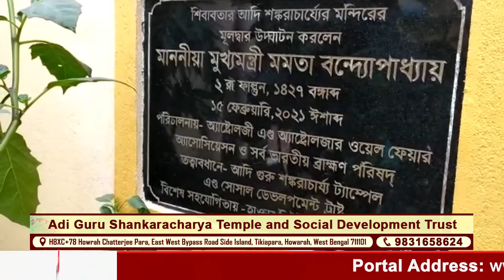Adi Guru Shankaracharya Temple and Social Development Trust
Address Howrah Chatterjee Para, East West Bypass Road Side Island, Tikiapara, Howarah, West Bengal 711101